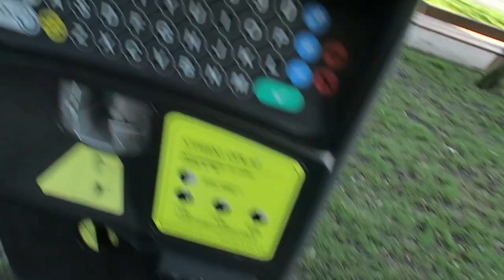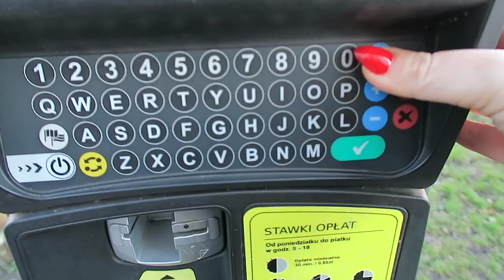Pokarało mnie 🥺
Pokarało mnie ;) Zapraszam na kolejny dzień ze mną :*

Restauracje SUSHI w Gdańsku, o których opowiadam:
SUSHI77
MITO SUSHI
HASHI SUSHI
MESO RAMEN
GUGA SWEET&SPICY

➡➡➡ Mam na imię Ola, mam 174 cm wzrostu, mieszkam w Gdańsku. Po 8 latach pracy w mediach - głównie internetowych - założyłam jednoosobową agencję, która zajmuje się content marketingiem i PR-em. Z wykształcenia jestem (paradoks) inżynierem ochrony środowiska.